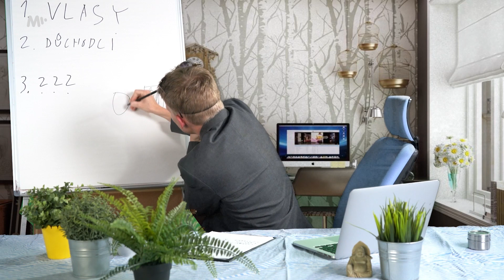Proč Se Piráti Potápí?"